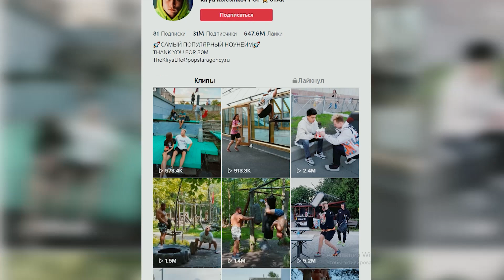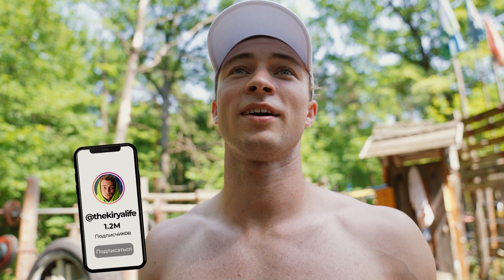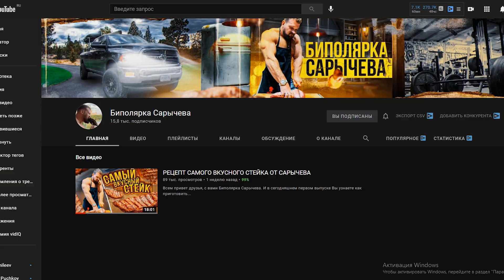СКОЛЬКО ПОДНИМЕТ САМЫЙ ПОПУЛЯРНЫЙ ТИК ТОКЕР?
Всем привет друзья, с вами Кирилл Сарычев. И в сегодняшнем ШОУ НА РАЗ #41 Вы увидите СИЛОВЫЕ САМОГО ПОПУЛЯРНОГО ТИК ТОКЕРА-КИРИЛЛА КОЛЕСНИКОВА.

А именно-жим лёжа, подъём на бицепс и подтягивания. Сколько подтянется самый сильный паркурщик? Смотри выпуск и узнаешь.